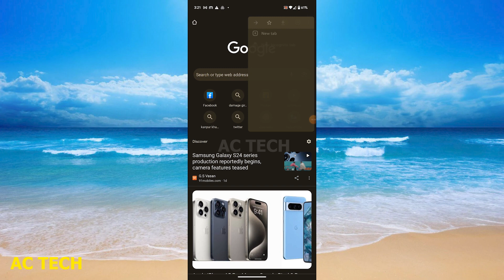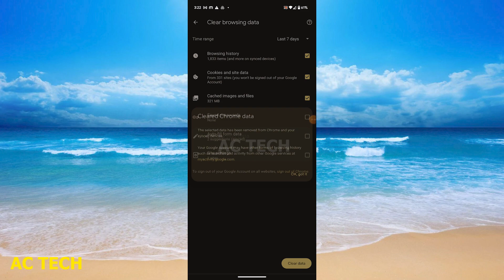Google search history delete kaise kare ( in Hindi ) | How to Clear Google Search History | 2024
Google search history delete kaise kare ( in Hindi ) | How to Clear Google Search History | 2024 | Delete Search History On Google

google search history delete kaise kare new trick
How To Clear Browsing History on Google Chrome
How to Delete Google Search History from Your Computer
google search list delete
Clear Google Search
google ki history kaise delete kare
google history delete
how to delete incognito history on google chrome
1. Google search history kaise delete kare ? how to delete google search history
2. Google search history delete kaise kare | How to Clear Google Search History | Delete google history
3. Google search history delete kaise kare | How to Clear Google Search History | 2021
4. गूगल का सर्च हिस्ट्री कैसे डिलीट करें? | google search history kaise delete kare | google search
5. Google Search History DELETE Kaise Kare | How To Clear Google Search History| Delete Google History
6. Google history kaise delete kare || Google search history delete || Technical Sahara
7. गूगल हिस्ट्री कैसे डिलीट करें l how to delete google search history
8. इस तरह से Delete करें Google History, किसी को भी नहीं पता चलेगा कि क्या किया था Search
9. Chrome Me Search Kiya Hua Kaise Delete Kare | Remove Search History Google Chrome
10. YouTube Me Search Kiya Hua Ek Sath Delete Kaise Kare | यूट्यूब में सर्च किया हुआ एक साथ डिलीट करें |

1. How to Delete All Google Search History - 2021
2. Google search history delete kaise kare | How to Clear Google Search History | Delete google history
3. How to Delete Search History on Google Chrome Laptop!
4. Google Search History DELETE Kaise Kare | How To Clear Google Search History| Delete Google History
5. Chrome ki History kaise Delete kare mobile, How to Delete Google Chrome History in Hindi
6. Google search history delete kaise kare | How to Clear Google Search History | Delete google history
7. Google search history delete kaise kare | How to Clear Google Search History | Delete google history
8. How To Delete Google Search History Permanently | Clear Google Search History
9. How to Delete Search History
10. How to Delete All Google Search History